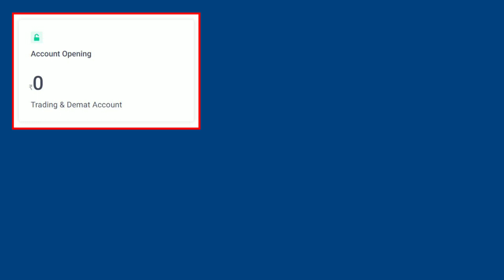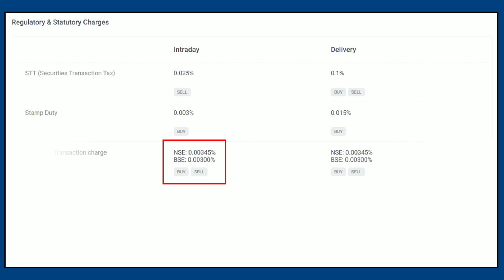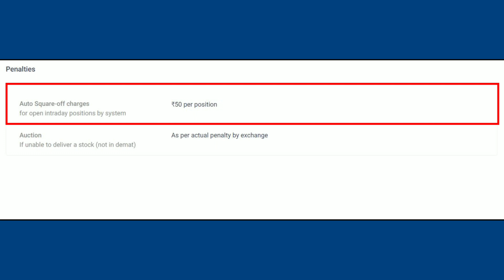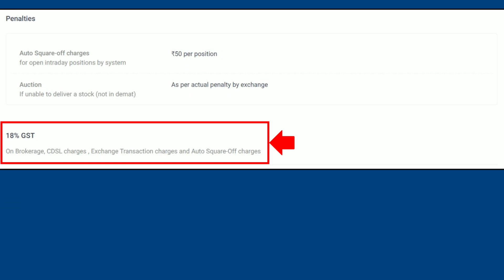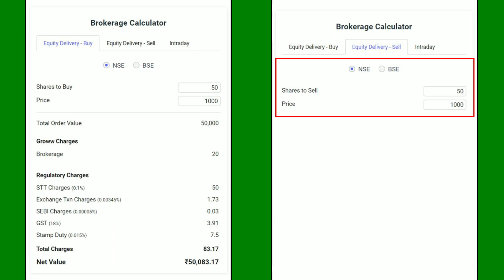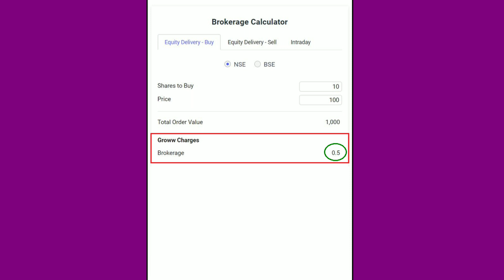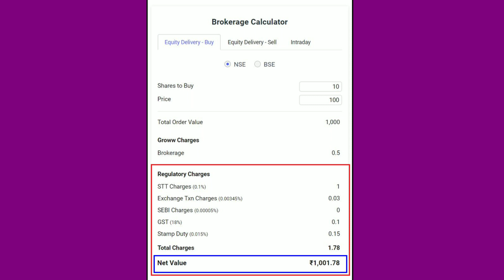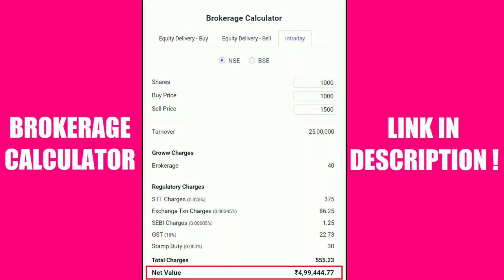यह जाने बिना Groww के Demat Account में Trading या Investing ना करें! | Charges & Brokerage on Groww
This video covers "Everything You Need To Know About Brokerage and Transaction Charges Before Starting Trading or Investing on Groww"

✔To Open Your Zero Annual Maintenance wala Free Demat Account with Groww

Every broker charges brokerage when we trade or invest in the stock market. Apart from brokerage, there are many other charges like securities transaction tax, exchange transaction charge, stamp duty, SEBI turnover charge, depository participant charge etc. In this video, I have explained in detail about all the charges applicable during intraday trading or delivery buying/selling through Groww demat account.